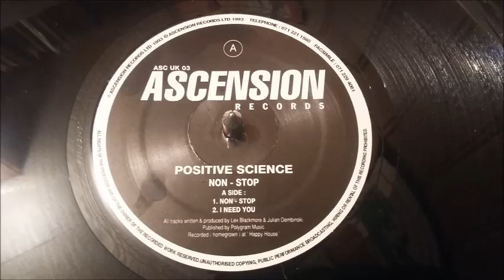Positive Science – Non - Stop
Label : Ascension Records – ASC UK 03
Format : Vinyle, 12"
Pays : Royaume-Uni
Sortie : 1993
Genre : Electronic
Style : House, Techno

Titres :
A1. Non - Stop
A2. I Need You
AA1. Nebula
AA2. Freak To The Floor

Producer, Written-By – Julian Dembinski, Lex Blackmore

Published by Polygram Music. Recorded (homegrown) at "Happy House"